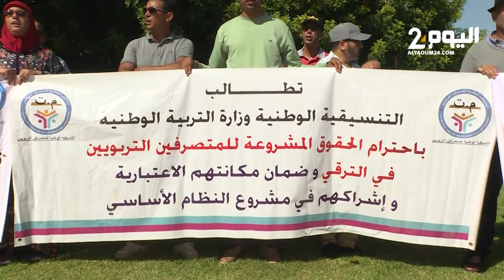موظفون يحتجون بالرباط مطالبين بتعويضات ونظام أساسي جديد